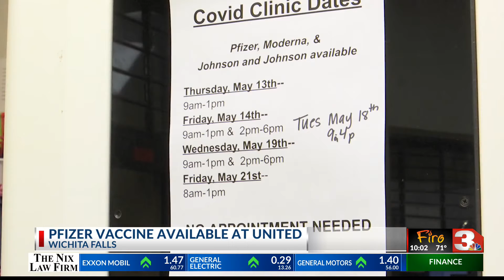Market Street supplies all 3 vaccines